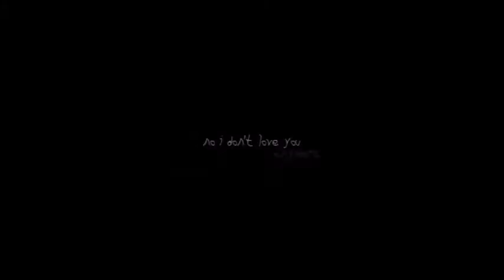[ NO.6 ] Bunny Boy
wow? me? loving a video i've made for once? hm..

- templetes